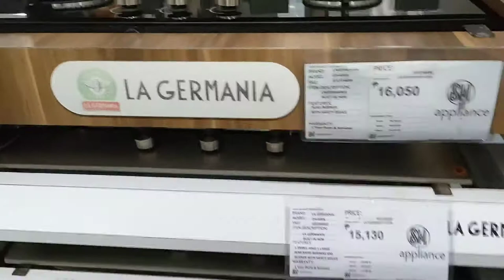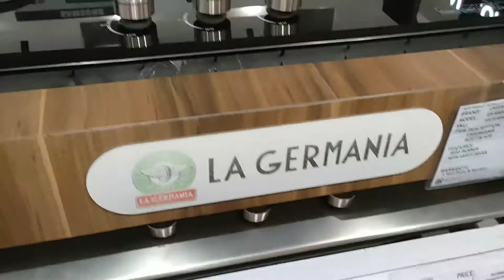BUMILI NG BUILT IN STOVE!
Hi po mga Kapitbahay! 😍

Thank you guys sa love and support! Godbless us always🙏